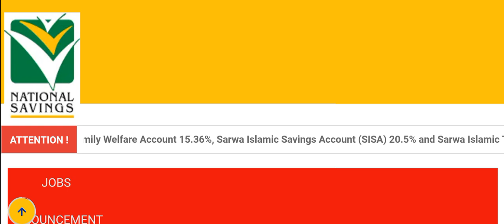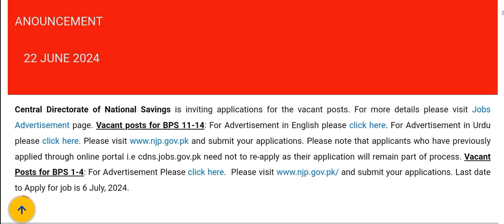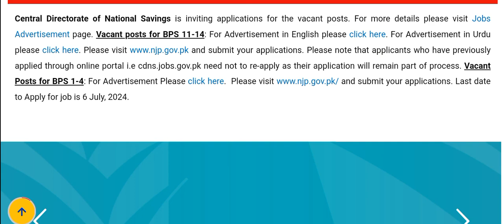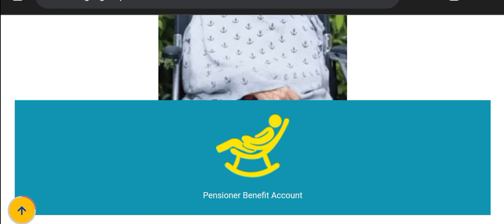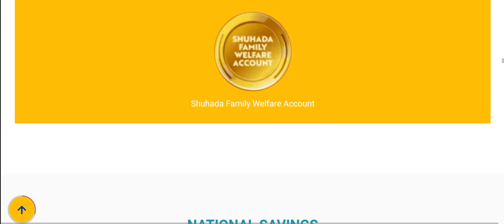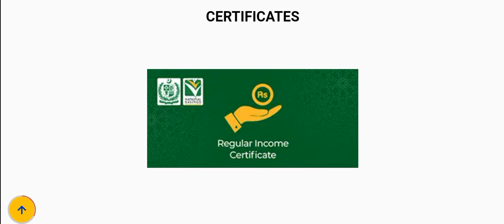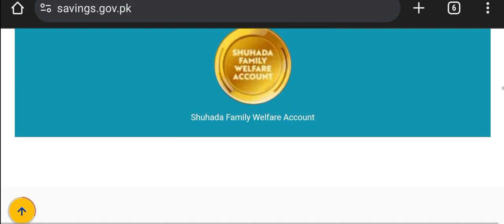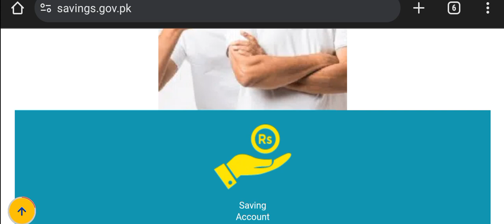National Savings Jobs 2024 | Test preparation | National Saving Schemes